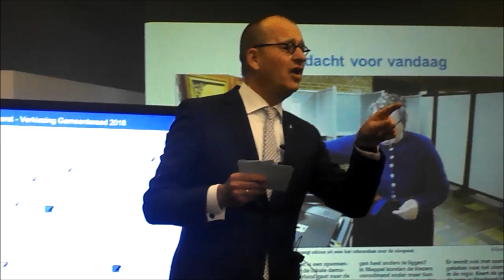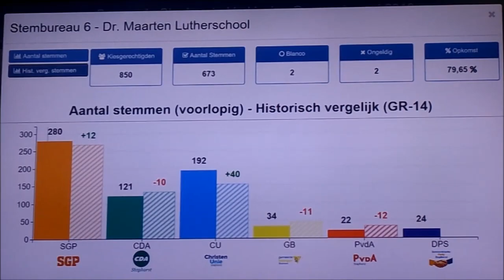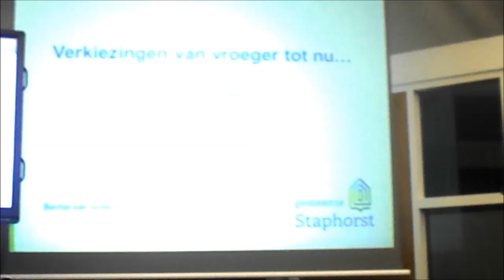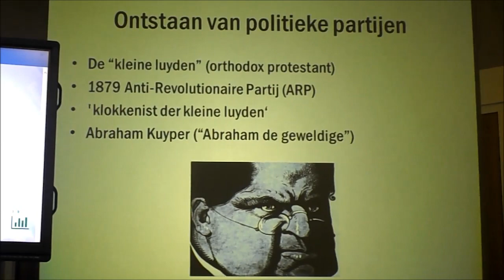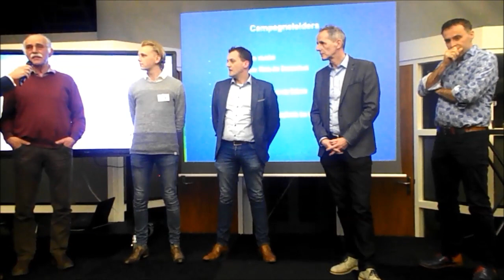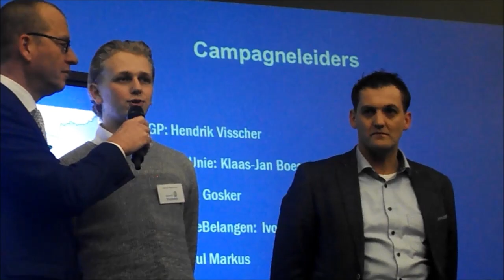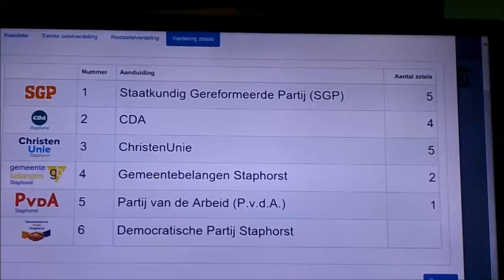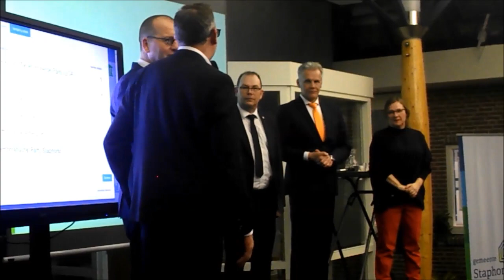Uitslagenavond Gemeenteraadsverkiezingen Staphorst 2018